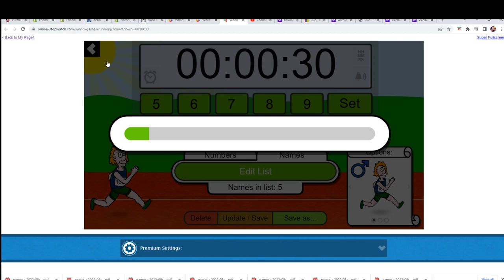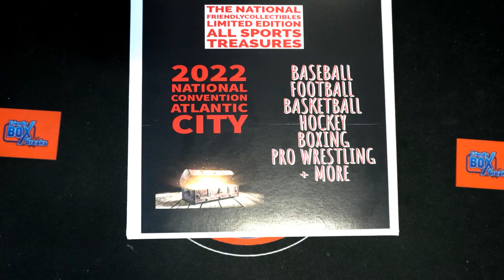NATIONAL Edition INSTANT SHIP All Sports Treasures FILLER NATIONALALLSP123